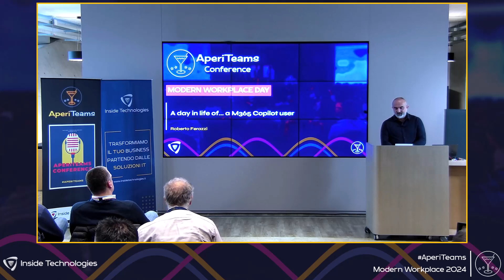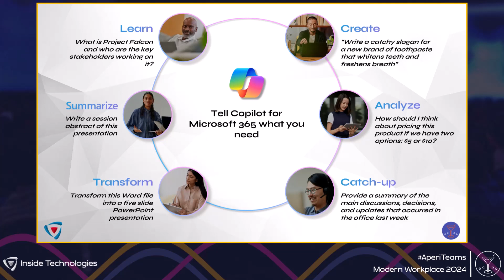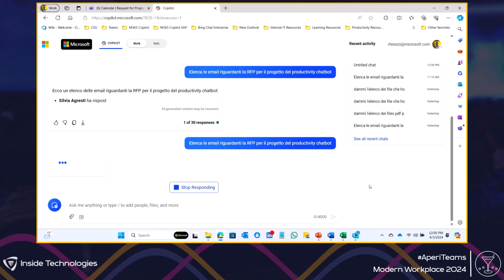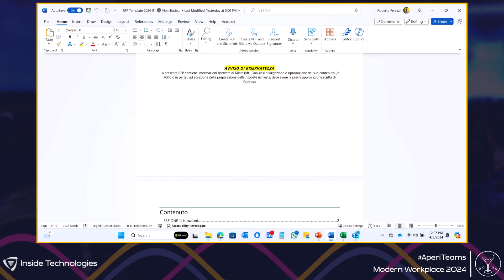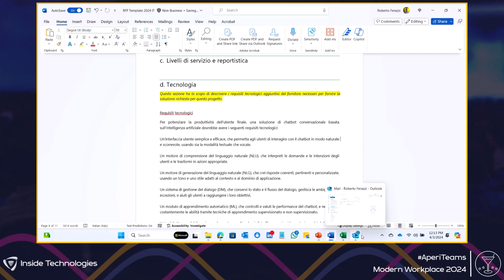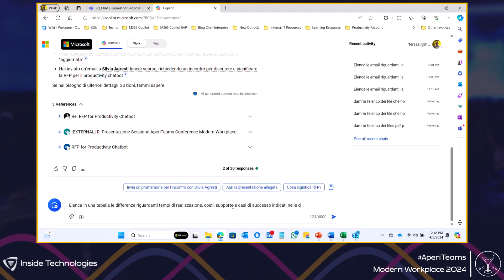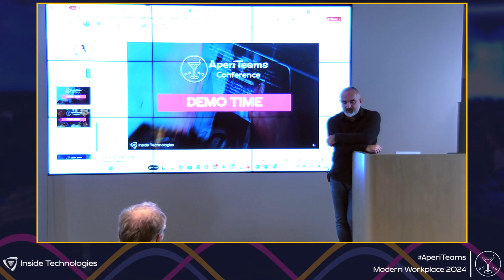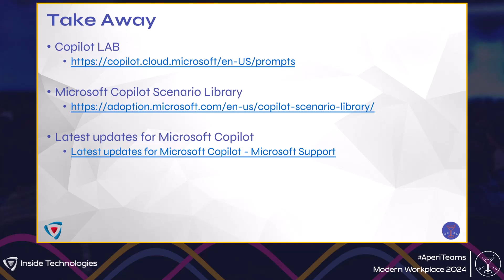AperiTeams Conference Modern Workplace Day 2024 - A day in life of... a Microsoft 365 Copilot user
In questa sessione, Roberto Ferazzi, Cloud Solution Architect Modern Work in Microsoft, ci guida attraverso una giornata tipo utilizzando Microsoft 365 Copilot.

Scopiamo come, grazie all’integrazione dell'intelligenza artificiale, si possa gestire efficacemente la propria giornata lavorativa. Dall’analisi di un thread di email al mattino, alla consultazione del recap di un meeting per preparare un documento Word da presentare con PowerPoint, fino alla revisione dei dati di vendita alla sera. Tutto questo interagendo naturalmente con il nostro assistente digitale.

Vediamo come Copilot sta ridefinendo l’efficienza lavorativa, diventando un compagno indispensabile per navigare con successo nel flusso di lavoro di oggi.